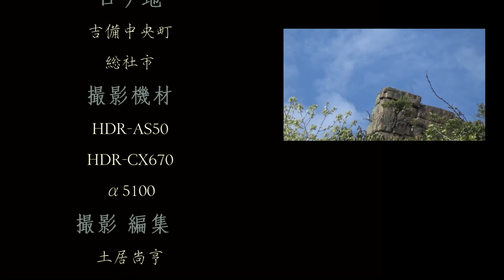しんまちTV 吉備中央町の南端から 総社市にわたる渓谷 天下の名勝 豪渓 GW穴場情報 新緑動画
吉備中央町の南端から　総社市にわたる渓谷　天下の名勝　豪渓　新緑動画

つつじと新緑が印象的でした
目に青葉　山ほととぎす　初がつを
ゴールデンウィークは是非　吉備中央町へお越しください！

撮影機材
SONY HDアクションカム
HDR-CX670
α5100

しんまちTV　Tシャツの販売はこちら